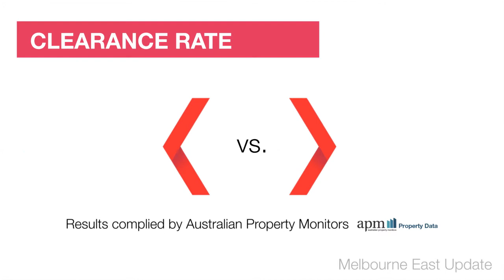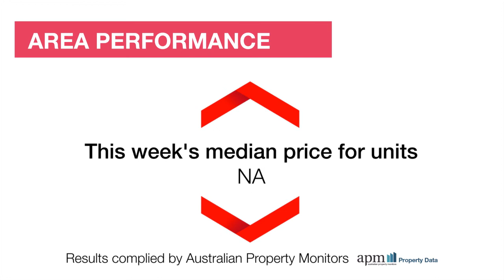Melbourne East Market Wrap - 27/04/15 brought to you by Review Property